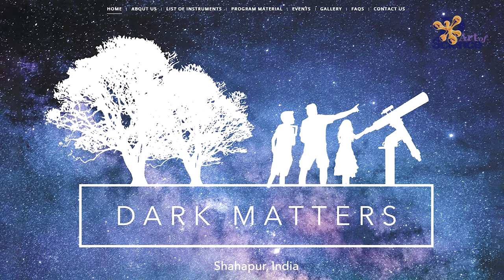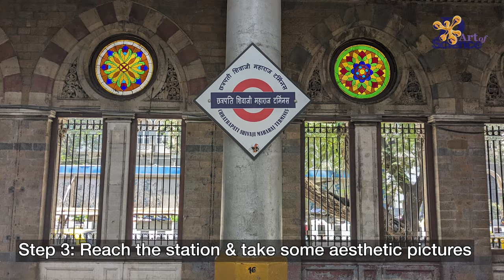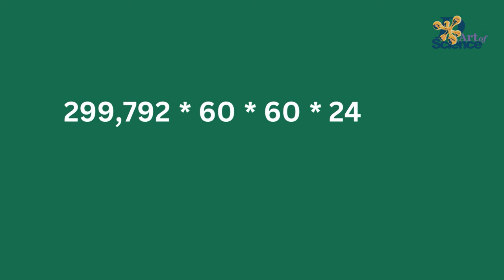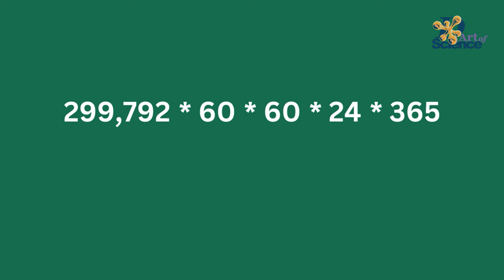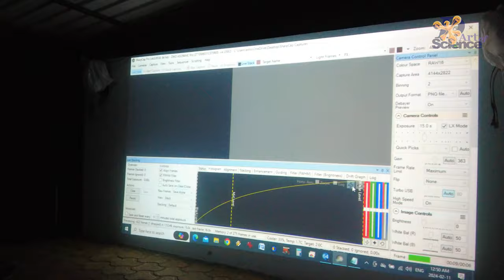This Place is Awesome!! | ASTRONOMICAL OBSERVATORY VLOG | Exploring Space | dArtofScience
Todays vlog is about my 2-day visit to an ASTRONOMICAL OBSERVATORY!! Join me in the journey as I take your through everything that I learnt- from planets, telescopes, stars, nebulas to the sun, galaxies and constellations!